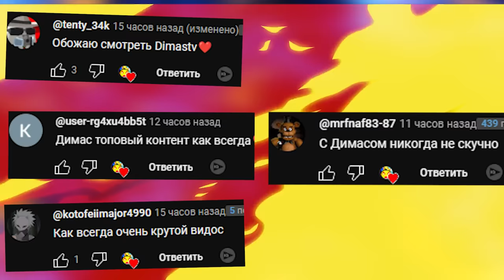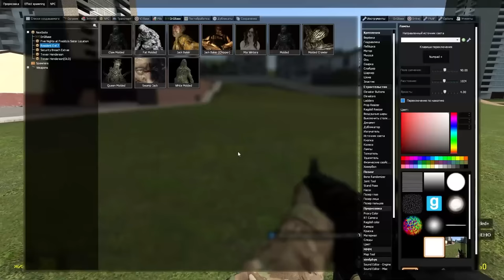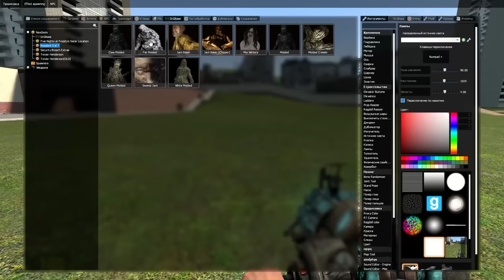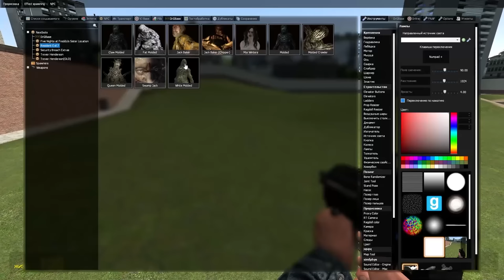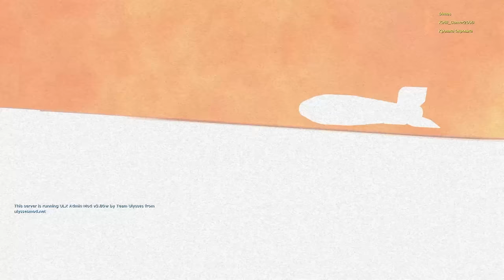КАКОЙ МОНСТР RESIDENT EVIL 7 САМЫЙ КРУТОЙ ЗОМБИ NEXTBOT ГАРРИС МОД GMOD ► Garry's Mod